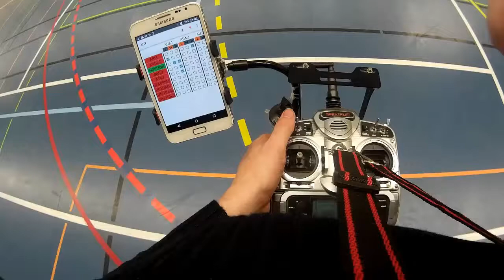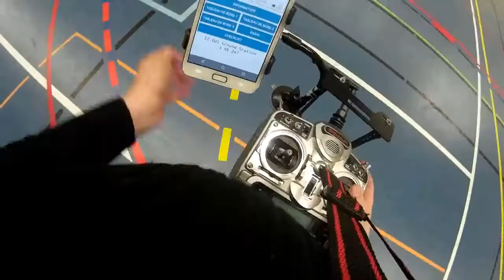Tarot iron man cruis aiop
Délire avec sj cam 4000 pendant les réglages PID .
Set up
Rc timer HP 4215 650 kv 12X6 carbone
T motor 30A octo
4s 8000mah graphene
FC multiwii cruis aiop v2 GPS + Bluetooth